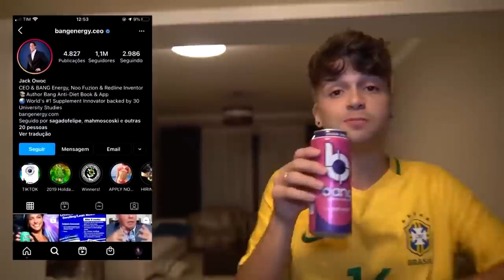VIRAMOS PAIS DOS GAEL POR UM DIA INTEIRO! (péssima ideia)